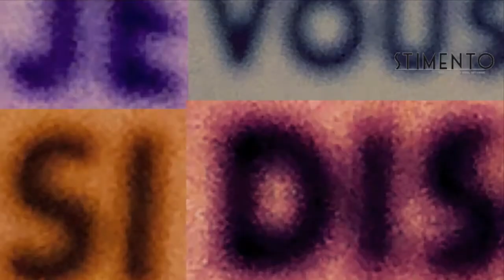Phosphorescence par CharlElie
CharlElie donne sa définition intime et brillante de “phosphorescence”